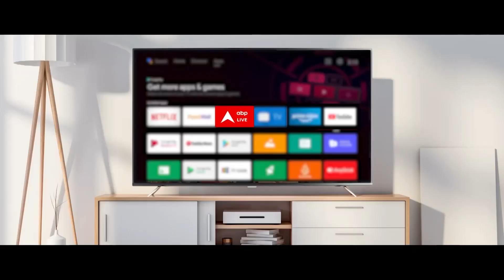Loksabha Election 2024: ये तानाशाही को खत्म करने की लड़ाई है - Sanjay Singh | Akhilesh Yadav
जेल से निकलने के बाद सपा प्रमुख अखिलेश यादव के साथ संजय सिंह ने प्रेस कॉन्फ्रेंस की. उन्होंने पीसी में कहा- ऐसी संकट की घड़ी में जब दिल्ली के मुखिया को जेल में डाल दिया गया है, दिल्ली में भी ऑपरेशन लोटस शुरू कर दिया है. उन्होंने कहा कि हमारे कार्यकर्ता गठबंधन के प्रत्याशियों को जिताने का काम करेंग. यूपी में किसी सीट की मांग नहीं है, हम लोकतंत्र को बचाने के लिए साथ दे रहे हैं. साथ देने के लिए कोई कंडीशन नहीं है.